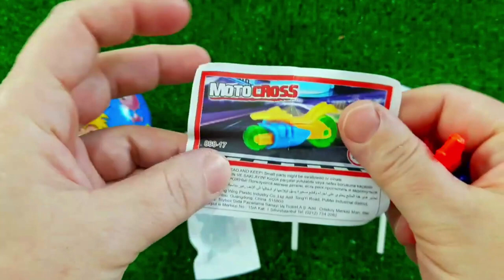ASMR MUKBANG Watermelon Desserts Cutting Rainbow Ice cream, Lollipo Cutting Rainbow